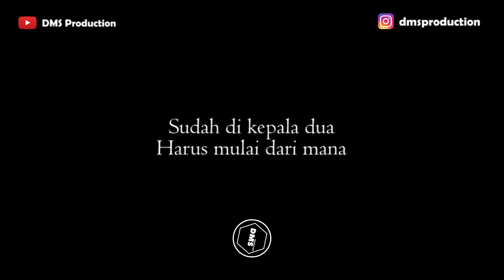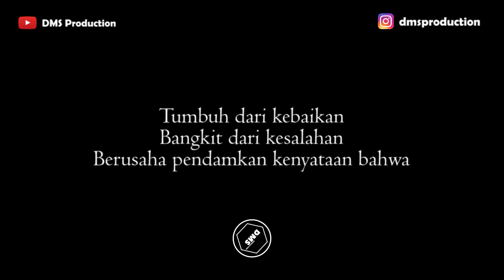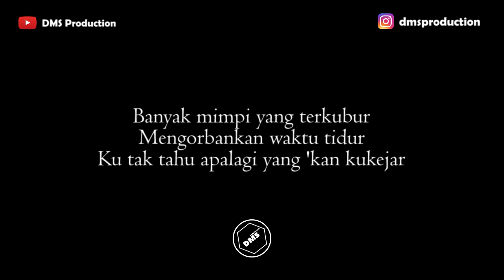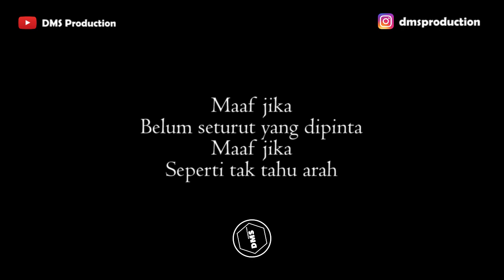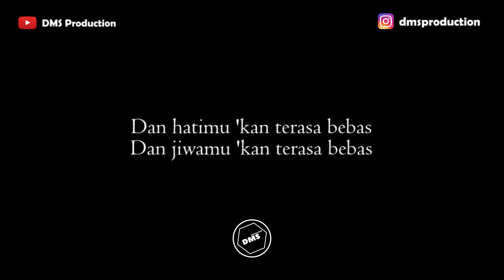Takut - Idgitaf | KARAOKE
Terimakasih...